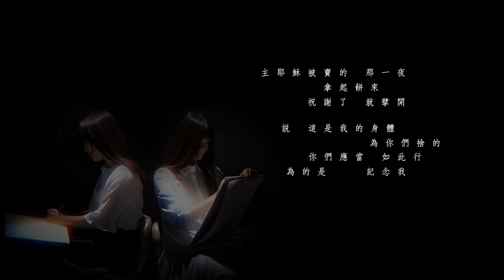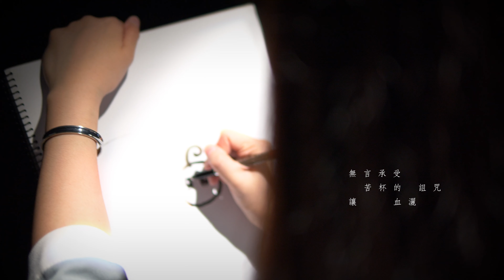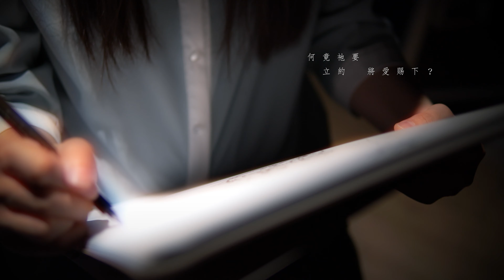【Zion MV】《無酵餅》Zion MV 1662｜基督教MV｜敬拜讚美｜原創詩歌｜錫安新歌｜432Hz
人生際遇飄忽無常，但神的陪伴卻一直常在，
期待短短的詩歌 MV，優美詩歌與簡單動畫結合，
能夠為大家的信仰和生活加力量、添暖意，
更深感受和明白神的愛，比天高、比海闊，無微不至。

所有詩歌及動畫，均由錫安教會自行創作、編曲、填詞及繪製。

🎵歌詞🎵

夜雨紛飛寒流中思憶牽掛，
徐疾的降下，
隨淚眼憶苦架。
無言承受苦杯的詛咒讓血灑，
捨命救贖償罪污工價。

降世上棄光華，
這愛在我心深化，
是我負了祂？
為何祂竟因我受到擊打？

無酵餅！是嘛？
流血沾苦架？
這杯之約預告洗我罪瑕。

現我悔改顯出犧牲愛效法祂，
生命璀璨承傳顯優雅。

— Zion New Song 版本 —
1662. 無酵餅

— 主日現場版本 —
《無酵餅》1662 現場單曲 Live version｜主日敬拜讚美｜錫安新歌